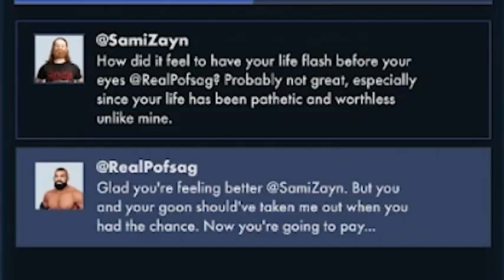The Lock Bottom! | WWE 2k23 My Rise The Lock Part 2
Sorry about the echo there should only be 2 more episodes with it.

Come check me out live!